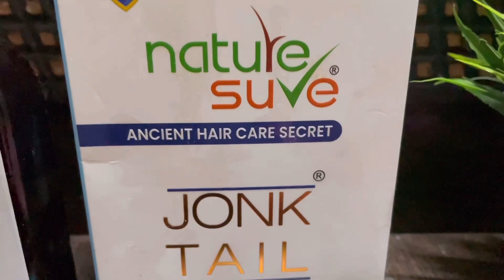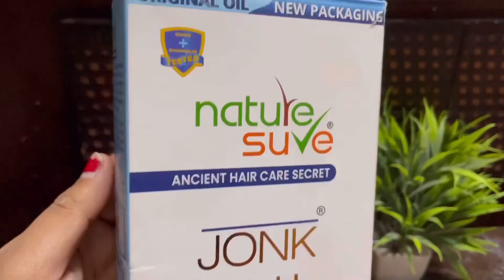🌺Holi ke liye special advice |Aj bathroom full tha kapdo se halat kharab kapade dho kar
Enjoys a safe,natural and carefree Holi…….with Nature sure’s Jonk oil